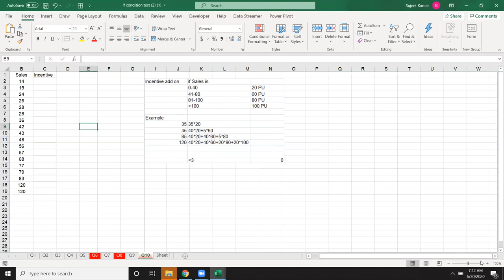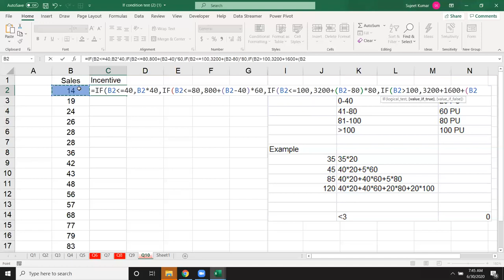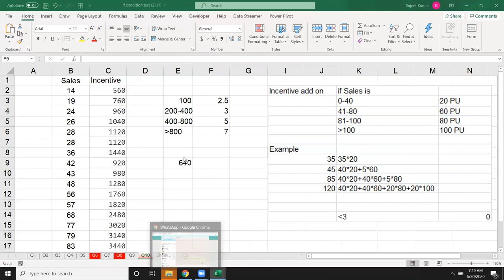excel_tutorial - IF Formulas Interview Question